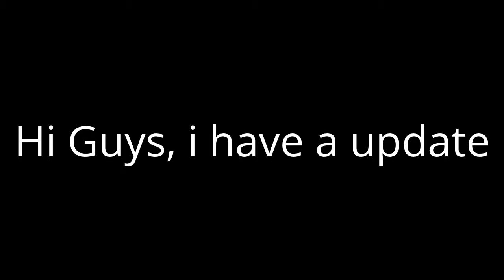Update From DComedian13